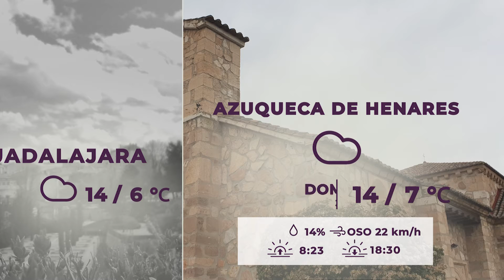El tiempo 30 de Enero